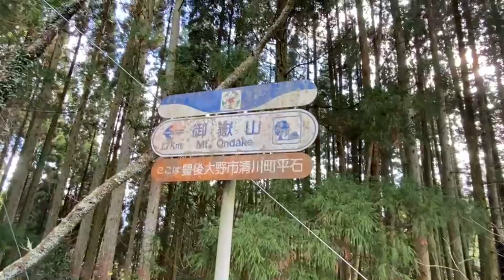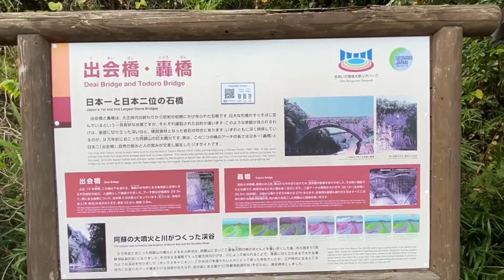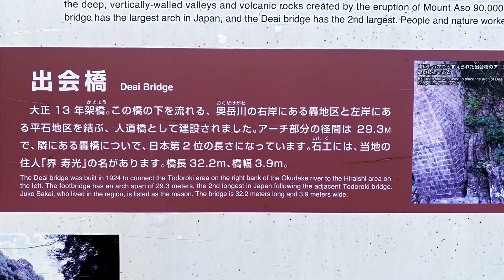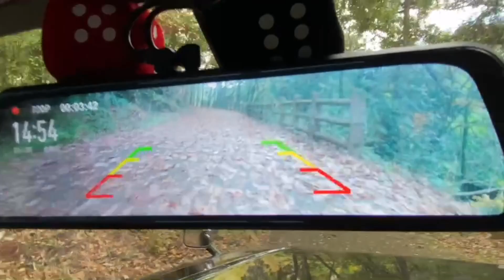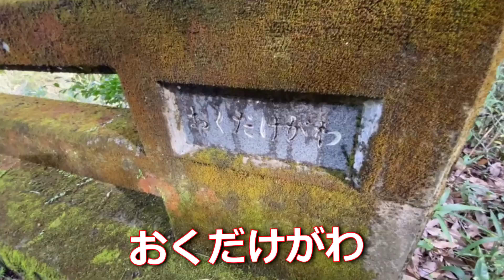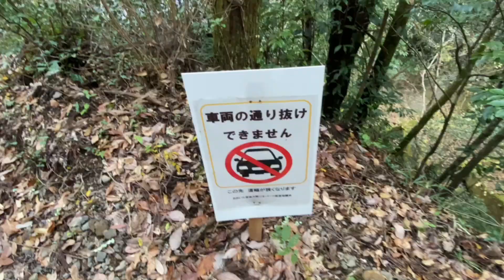日本一の石橋を叩いて渡る！【轟橋】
今回は豊後大野市清川町へご案内。
日本一の石橋です。

轟橋（日本一）
出合橋（日本二位）